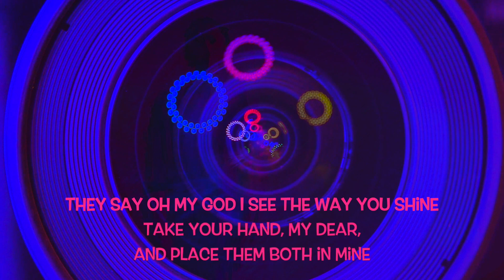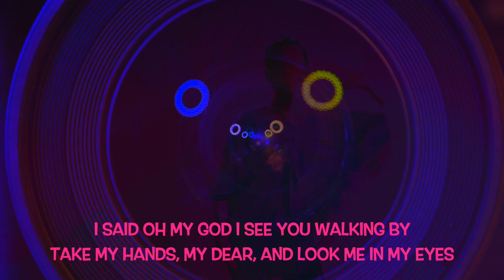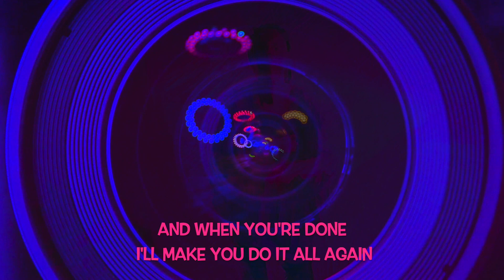Dance Monkey (ダンス・モンキー) ☆ Tones and I ☆ cover by megulele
megulele: Vocal, backing vocal, U-bass, melodion, cajon, tambourine, egg shaker, audio mixing, video editing

今回は "トーンズ・アンド・アイ" というオーストラリアのシンガーソングライターのヒット曲
『ダンス・モンキー』をカバーしました♪

特徴のある歌声とキャッチーなメロディがクセになる楽しい曲です♪♫♪\(ˊᗜˋ*)/♪♫♪